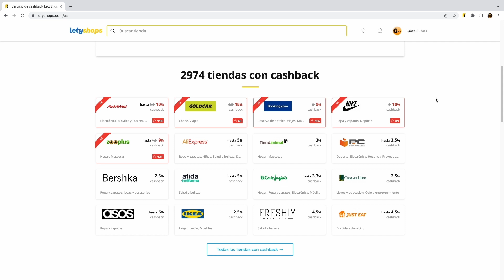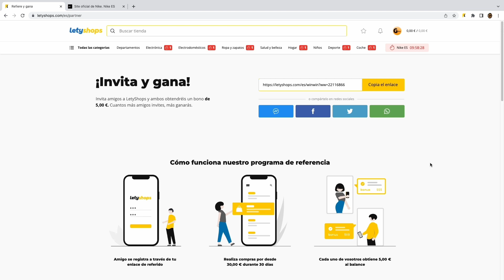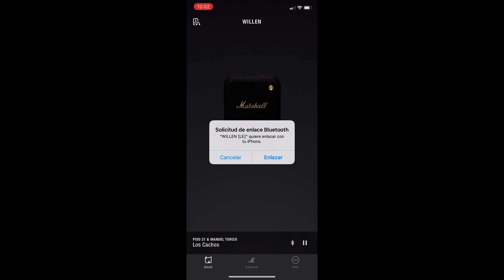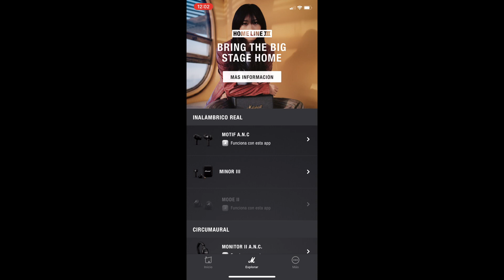🔥Marshall Willen🔥 REVIEW en español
Unboxing y review del nuevo altavoz bluetooth de Marshall, el modelo Willen.

Canción 4:
MI EQUIPO:
◾ Portátil MSI GF63 Thin 9SC
◾ Monitor LG-29WL500-B
◾ iPhone 11 128GB
◾ Ratón Logitech MX Master 2S
◾ Disco duro My Passport 1TB
◾ Mochila para portátil Samsonite
◾ Softbox Intey
◾ Webcam Logitech C920
◾ Micrófono Blue Yeti
◾ IPad 2017 32GB